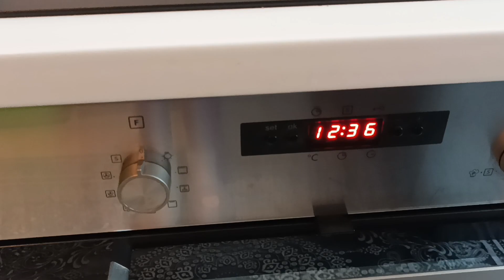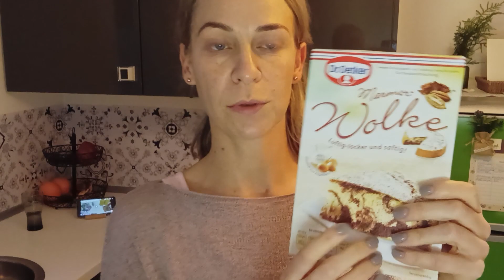Vlog - Heute kommt alles dran, was aufgeschoben wurde/Ordnung/Dekoration Zuhause/Abendessen